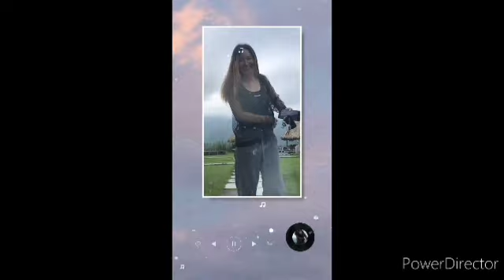One of the most important historical site in Arunachal Pradesh.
thankyou once again.sendinglots of love from my side.💓💓💓💓 😊